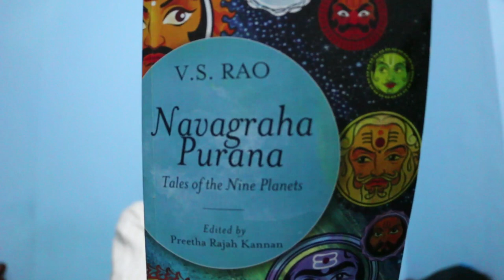A reconciliação de Surya - Mitologia do Jyotish #04 ( Navagrahas Puranas com Tiaggo Namaste )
No vídeo #04 da série, você irá saber como Surya (Sol) resolve o problema do excesso de calor para continuar vivendo ao lado de sua esposa Samjna! Tá imperdível, não deixe de assistir! Para saber mais veja a descrição abaixo:

Acompanhe com Tiaggo Namaste, a deliciosa narrativa do livro Navagraha Purana ( V.S.Rao ), uma mistura irresistível de drama, romance, humor e devoção, sobre a origem e influência implacável dos Navagrahas ( Nove Planetas ) em nossas vidas.

DESCRICAO COMPLETA :  Surya e Samjna então voltam juntos para casa e Surya precisa reduzir seu brilho, conforme prometido a sua esposa. Samjna e Chaya se encontram,  Samjna aceita que Chaya volte para dentro dela e aceita os filhos de Chaya como sendo dela, representando a reconciliação da vida familiar.

Surya vai ao pai de Samjna e pede para reduzir seu brilho. O pai diz que então cortarão uma parte do seu disco e com o ouro que irá sobrar eles vão construir elementos que mudarão o rumo da história. Surya aceita mostrando a característica pomposa do Sol, que apenas brilha e os outros agem por ele, tudo gira ao seu redor, ele apenas existe e espalha sua essência pelo Cosmos.